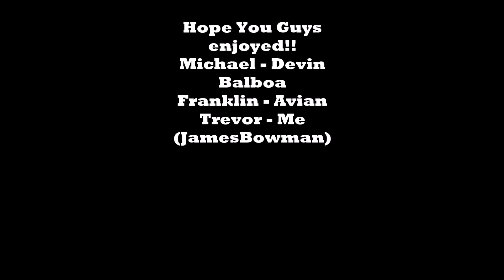YOWORLD THEFT AUTO!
Here is YoWorld Theft Auto (A Parody of Grand Theft Auto)